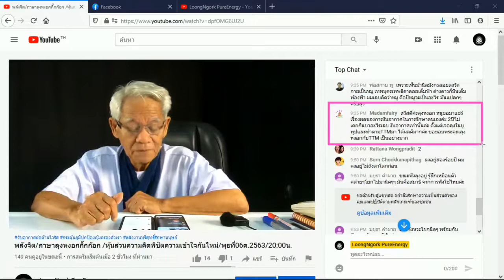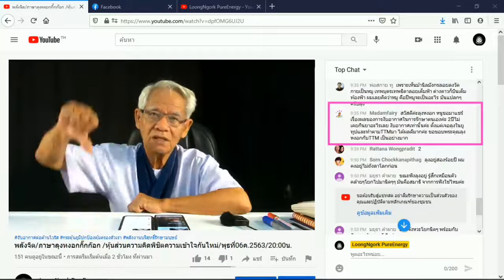สองปีแล้วไม่กินเคมี/ภาษาลุงหงอกกิ๊กก๊อก/องค์ความรู้ไหม่ในศตวรรษที่ 21 [EP.0] วันที่ 07 มค. 2564